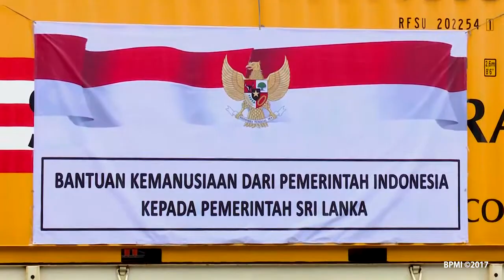Presiden RI melepas Bantuan Hibah Beras 5000 MT untuk Sri Lanka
Presiden RI melepas Bantuan Hibah Beras 5000 MT untuk Sri Lanka di Komplek Gudang Divisi Regional DKI Perum BULOG pada tanggal 14 Februari 2017